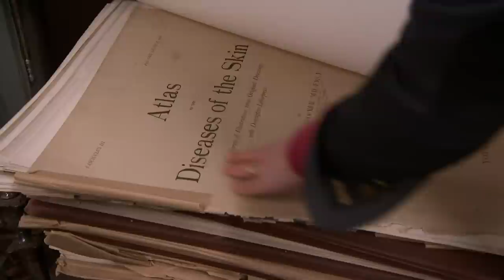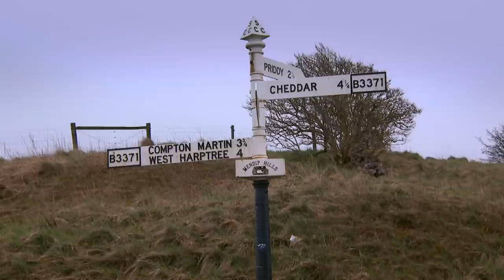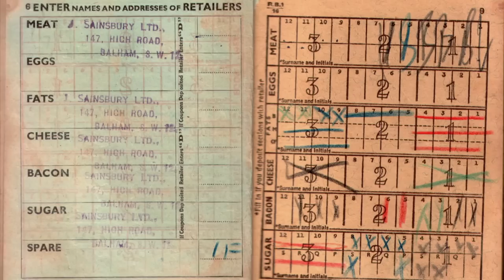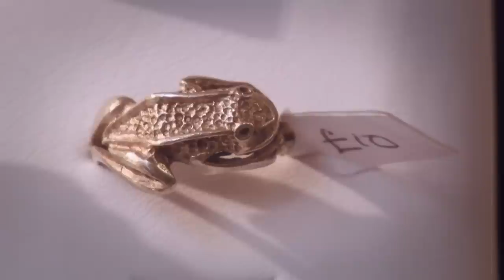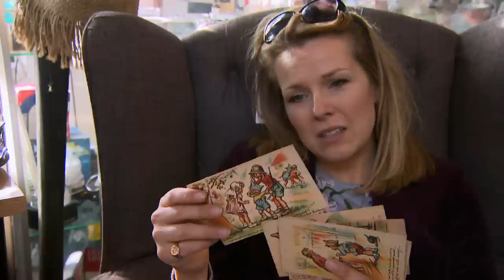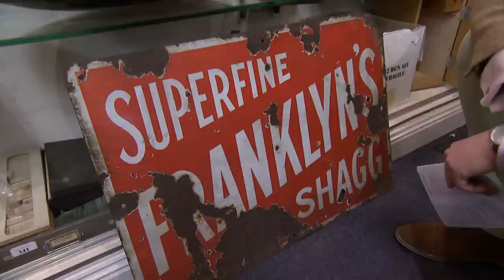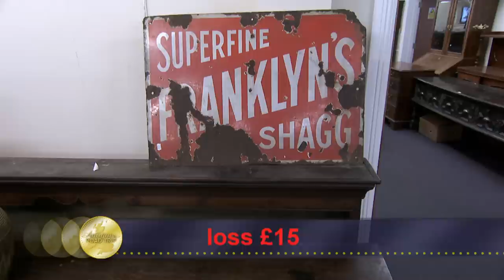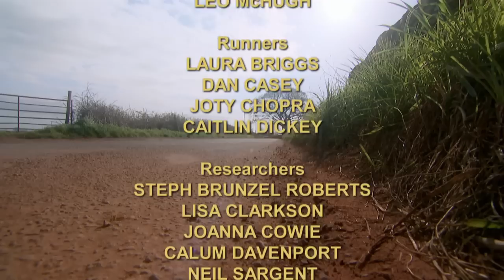Tim Finds a 19th Century Engraved Earthenware Pot | Day 2 Season 17 | Antiques Road Trip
Experienced road tripper Christina Trevanion and her new travelling companion Tim Medhurst continue cavorting round the southwest. Christina goes caving to uncover the little-known story of maturing cheddar cheese before setting her sights on a very old egg. Tim, meanwhile, has a lesson in fire fighting. An emu, a kangaroo and a frog all head to Exeter to go under the gavel.